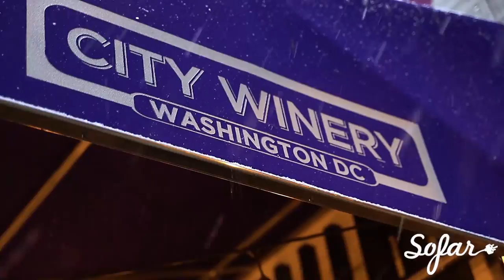Luke James Shaffer - Last First Kiss | Sofar Washington, DC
Luke James Shaffer performing "Last First Kiss" at Sofar Washington, DC on 12 January 2019

Artist: Luke James Shaffer

Filmed by: Sarah Turner
Caleb Hargett -
James (Jimmy) McGrath
Edited by: Sarah Turner
Audio by: Sonny Tu

Special thanks to City Winery -